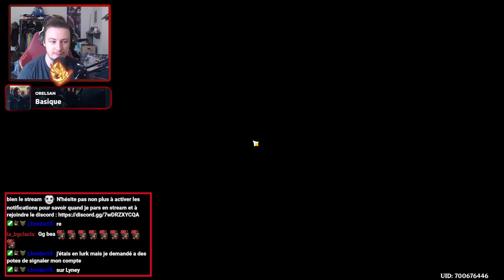FONTAINE LUI PORTE CHANCE ?! INVOCATION VIEWER LYNEY - Genshin Impact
Salut les Absoliens !
Nouvelle vidéo sur Genshin Impact, et on est ici avec les invocations de Béa et de Lfombo sur Lyney, le perso vient à peine de sortir avec Fontaine que déjà ça veut l'invoquer, aurons nous du Légendaire ? Et du 50/50 gagné ? Fontaine lui portera-t-elle chance ? C'est à voir !

Si achat via recherche, pour me soutenir, ajoutez ?igr=AngelAbsol à la fin du lien de votre navigateur ;)

00:00 : Intro et objectifs
01:28 : Invocation de Béa
07:00 : Invocation de Lfombo